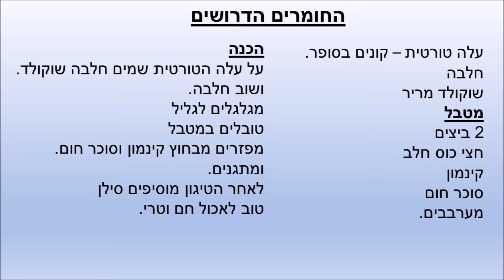הכנת טורטייה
אופן הכנת טורטייה. הדגמה: השף האני. מנו ספנות.
צילם: משה דולין 4.5.2017